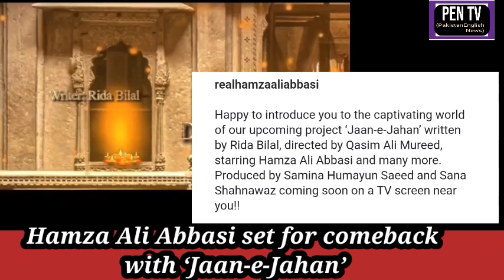Hamza Ali Abbasi set for comeback with ‘Jaan-e-Jahan’ penTv(pakistanEnglishNews)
Showbiz heartthrob Hamza Ali Abbasi is all set to grace the TV screens again with ‘Jaan-e-Jahan’.

The ‘Pyarey Afzal’ star will return to television with a new play ‘Jaan-e-Jahan’ directed by Qasim Ali Mureed and written by Rida Bilal, he confirmed in a social media post.